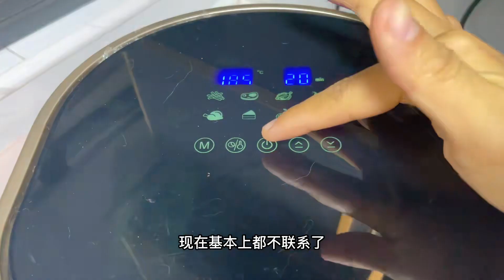你觉得没有朋友的女孩子可怕吗？我相信，孤独是上天给智者的礼物